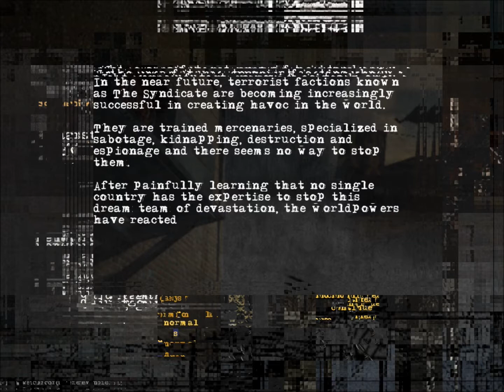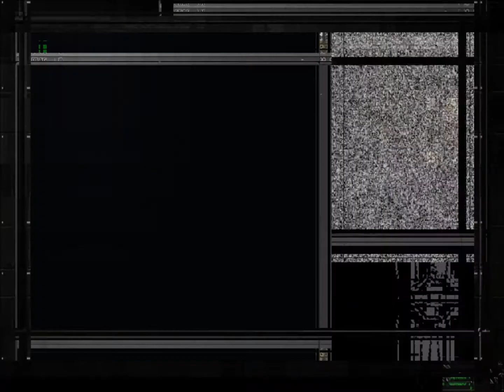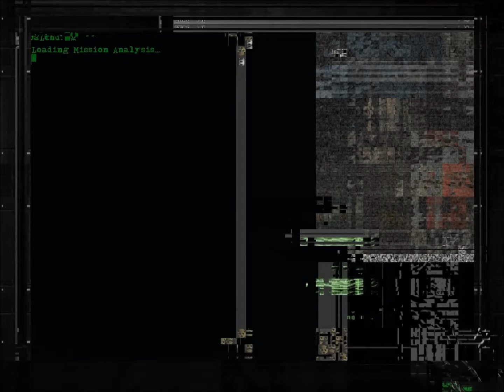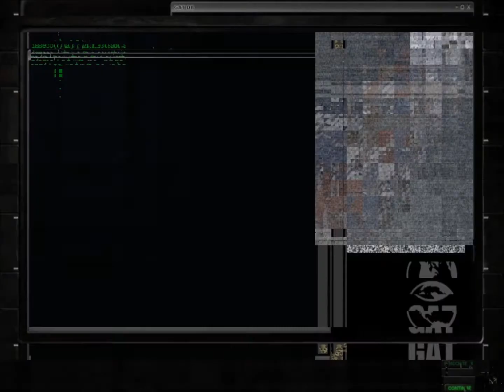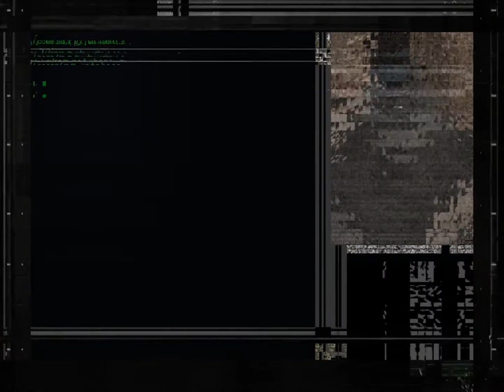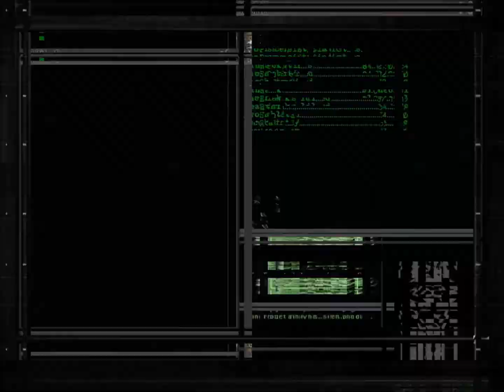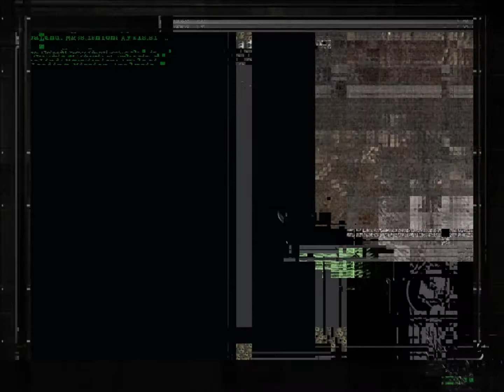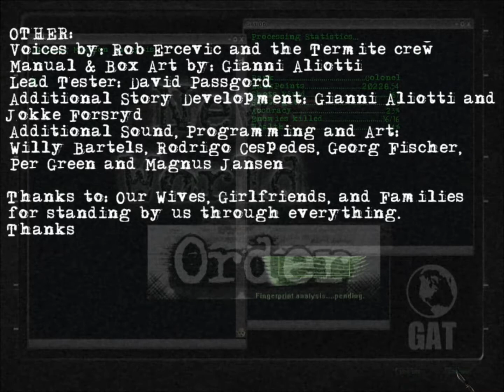New World Order - pc game full walkthrough